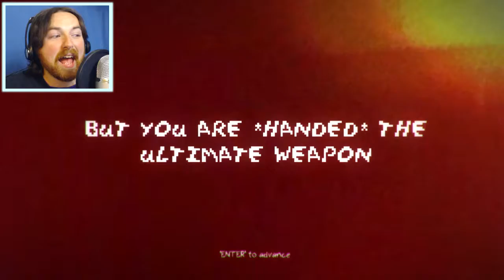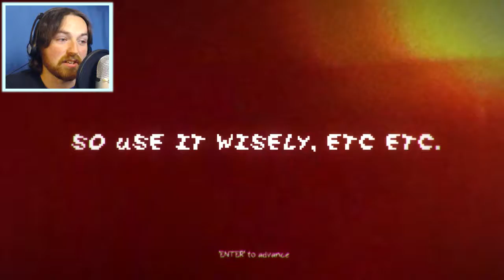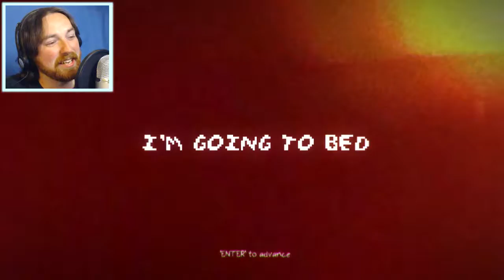THE POWER OF POLITENESS | Waviolence